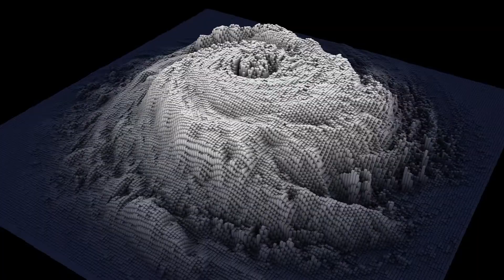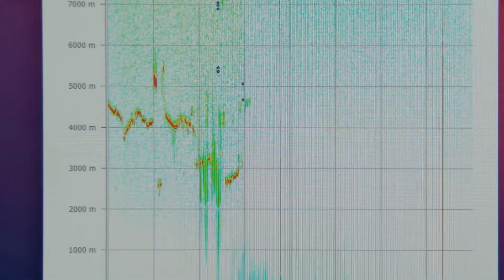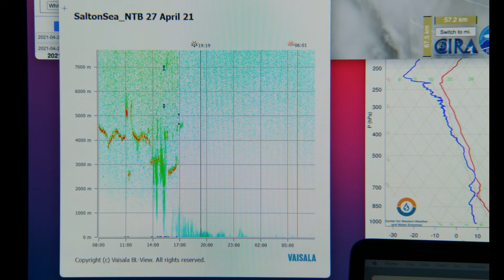Our Beautiful Planet: Dust Rising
With their howling winds and thick yellow clouds, dust storms can be terrifying. Here in the U.S. we don’t hear that much about them. But in parts of the world that experience them frequently people dread their arrival. They can clog the air with so many particles that it becomes hard to see and even harder to breathe. People who are regularly exposed to airborne dust become more susceptible to respiratory diseases. But as the world becomes hotter, will dust storms become a more frequent threat in many more parts of the world? That’s the question that brings atmospheric scientist Amato Evan and his research team from UC San Diego out to this research station in the Southern California desert.